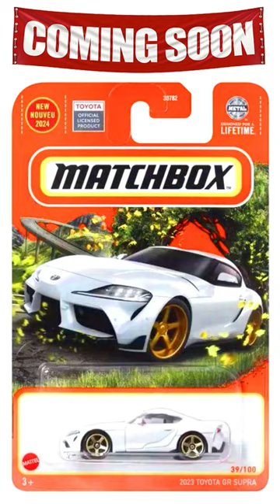Shorts - Some New & Exciting Matchbox Models.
2024 Some New & Exciting Matchbox Models.

Tukzer USB Mic
Dell Monitor